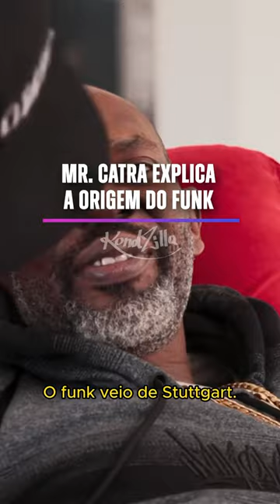MR. CATRA EXPLICA A ORIGEM DO FUNK (KondZilla)